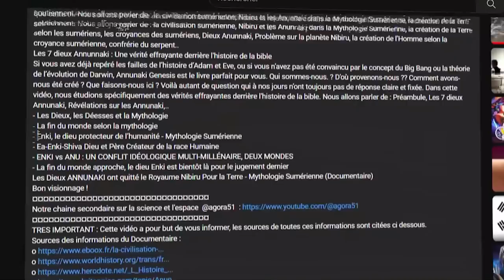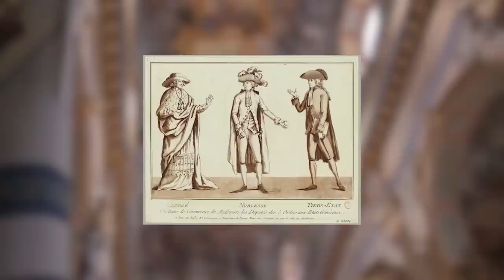Des choses DIABOLIQUES que Napoléon Bonaparte a fait pendant son règne - Documentaire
Napoléon Bonaparte, Charles Louis Napoléon Bonaparte ou Empereur Napoléon III : Ancien président de France. C'est le sujet de la vidéo d'aujourd'hui !
Des choses DIABOLIQUES que Napoléon Bonaparte a fait pendant son règne
Cultination Bonjour !
Comment le décrire sans tomber dans la partialité ? Et oui Napoléon Bonaparte, une figure marquante de l’histoire de France et même d’au-delà de ces frontières, a eu un règne dont l’appréciation reste encore un sujet clivant. Il est certain que le puissant empereur a révolutionné la manière de vivre en France, mais cela n’a pas été sans actions et points négatifs. C’est en effet ce côté plutôt sombre du règne de Napoléon que nous allons découvrir dans les minutes à suivre. Comme tu le sais, cette vidéo a été réalisé sur la base d’informations exploitées dans différentes sources que tu trouveras dans la description. De fait, elle a un but purement informatif et ne fait que relater les faits. Rappelons vite fait :
Qui est Napoléon Bonaparte ?, Napoléon a compromis les acquis de la Révolution française, Napoléon a réduit les droits de la femme, Napoléon ne s'entendait pas vraiment avec l'église catholique, Napoléon a été responsable de beaucoup de morts et de destructions, Napoléon, responsable du massacre de Jaffa, Napoléon laisse la France affaiblie et en faillite,..
Bon visionnage !